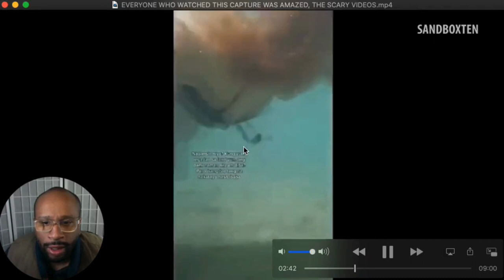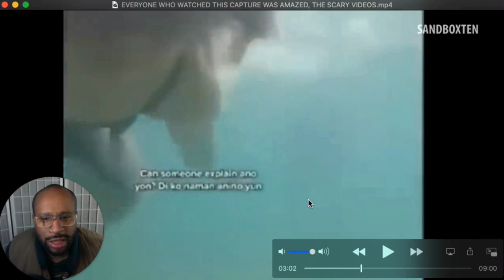Scary Reaction Video - I Can't sleep anymore!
"Prepare to be amazed and chilled to the bone with our latest reaction video. We dive deep into some of the most terrifying footage ever captured, leaving viewers both shocked and intrigued. Join us for a heart-stopping journey into the world of scary videos that you won't soon forget."

Thank you @sandboxten for your this engaging and creepy videos.

Do you have any scary videos that you want me to react to?